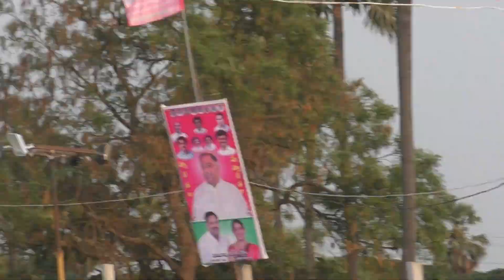MKM BULLS మేక కృష్ణమోహన్ గారు ఘంటసాల వారి గిత్తలు court & entry in jillachervu juniors vibhagam